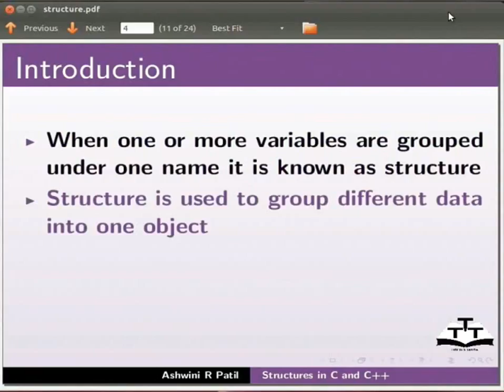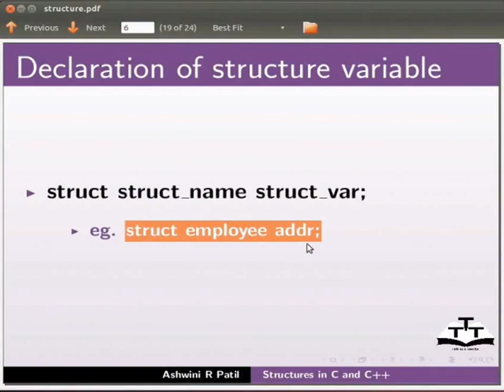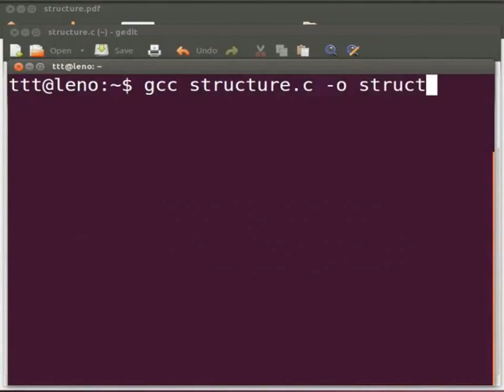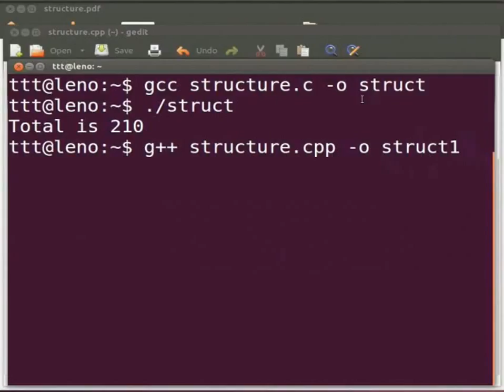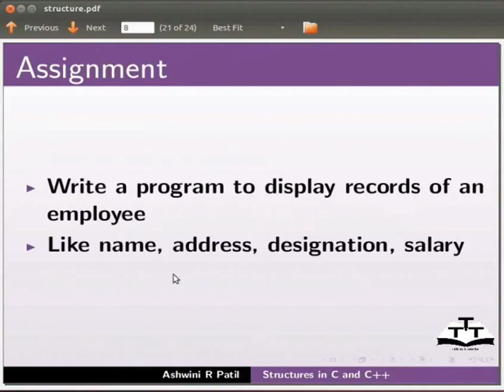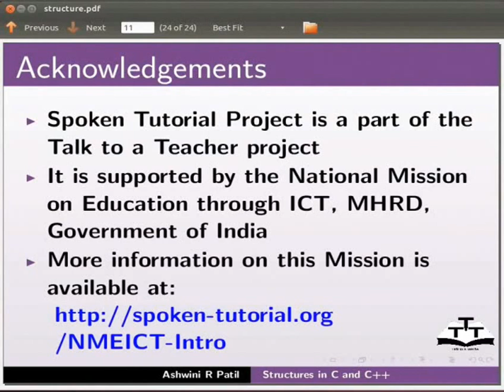Working With Structures - Assamese